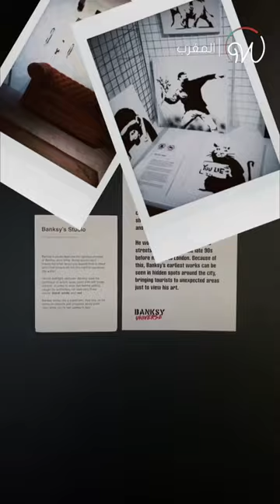تم افتتاح متحف السيلفي في المغرب 🎈🤳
تجربة فريدة لعشاق الصور الجميلة : اكتشفوا عالم متحف السيلفي الساحر الذي تم افتتاحه حديثا في المغرب 🎈🤳